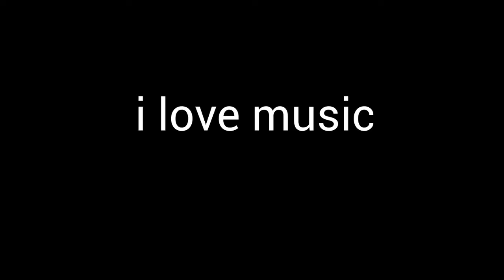guitar noodling at far too late an hour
this was recorded a little while ago, i just didnt get around to editing it